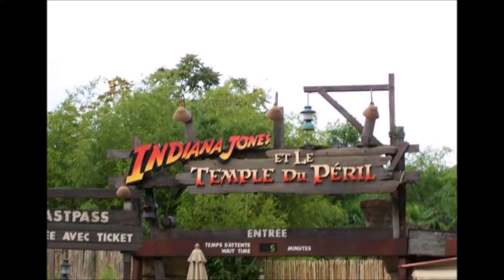Secret indiana jones est le temple du péril disneyland paris